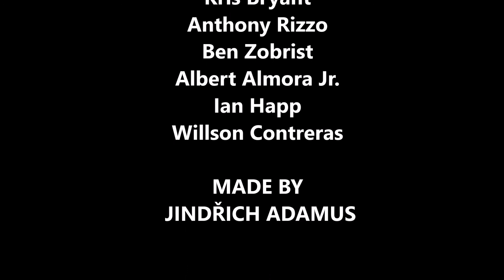MLB The Show 17 - no doubt Homeruns Chicago Cubs 2017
MLB 17 THE SHOW - Chicago Cubs 2017 all no doubt HOME RUNS - PS4

FLY THE W

GO CUBS GO

Addison Russell
Kyle Schwarber
Javier Baez
Kris Bryant
Anthony Rizzo
Ben Zobrist
Albert Almora Jr.
Ian Happ
Willson Contreras

MADE BY
 JINDŘICH ADAMUS